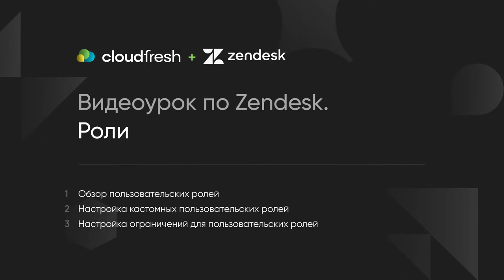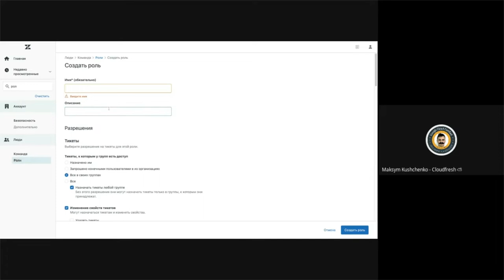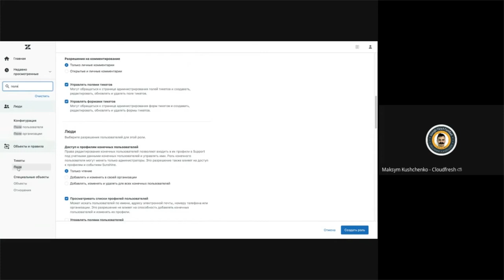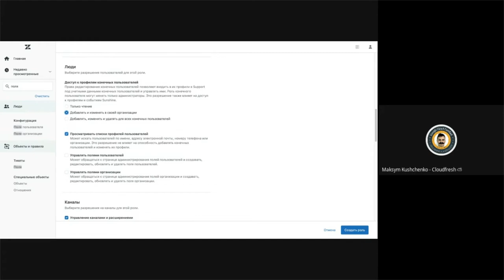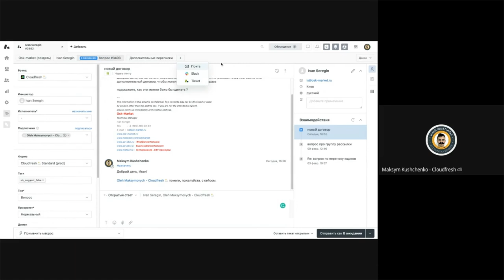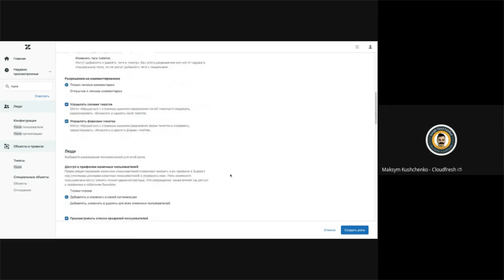Видеоурок по Zendesk. Часть 1: Роли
Как добавлять пользовательские роли?
Обзор пользовательских ролей
Настройка кастомных пользовательских ролей
Настройка ограничений для пользовательских ролей